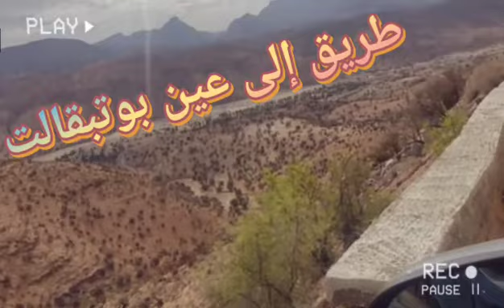عين بوتبقالت روعة سبحان الخالق المبدع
عين بوتبقالت جنة فوق الأرض